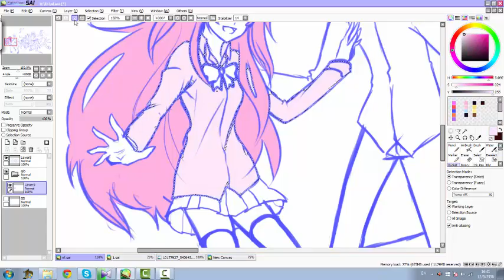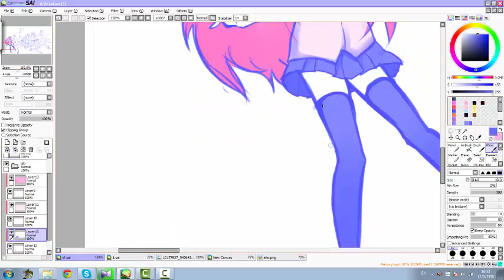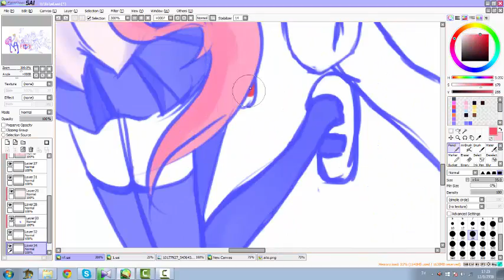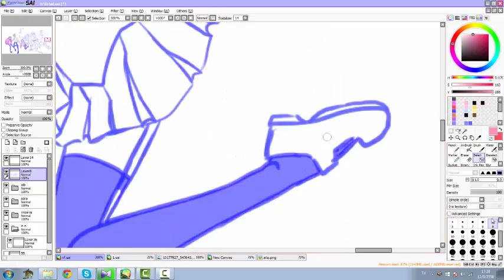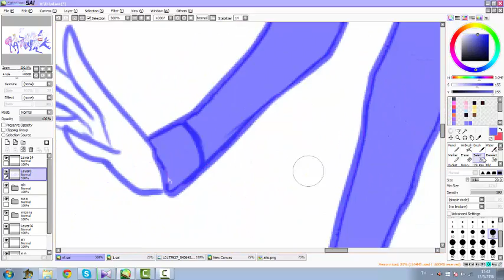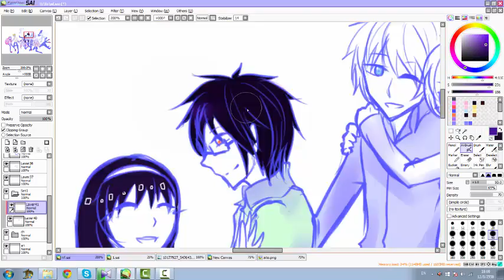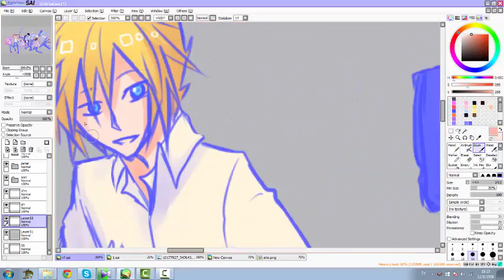[AC] Speed Paint #65 : Gang A-ja -A [Gamecaster Thai]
Drawing Program : PaintTool SAI
Video Program : Camtasia 8
Penmouse : Genius
you can visit me in